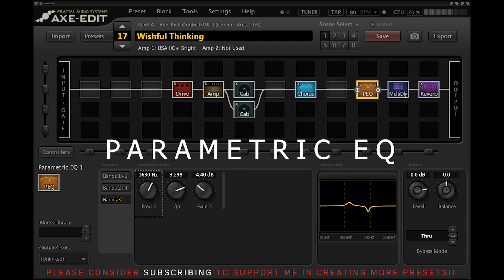ToneQuest - Episode 08 - Wishful Thinking - John Petrucci's mighty tone! + Free Axe FX Preset!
Episode 8 of my ToneQuest series. This is my first attempt to dial in a John Petrucci tone from his solo album for the track Wishful Thinking. How did I do?

Gear used:
- Ernie Ball Music Man JP15 (John Petrucci Signature)
- Fractal Audio Axe FX II Mark II